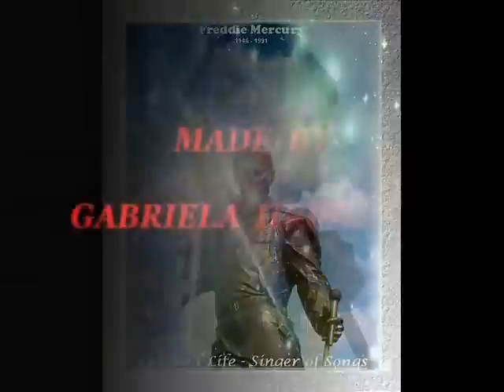FREDDIE MERCURY - SHE BLOWS HOT AND COLD(EXTENDED VERSION)